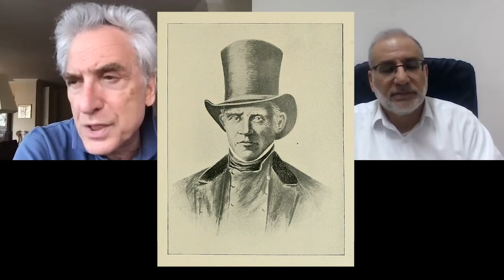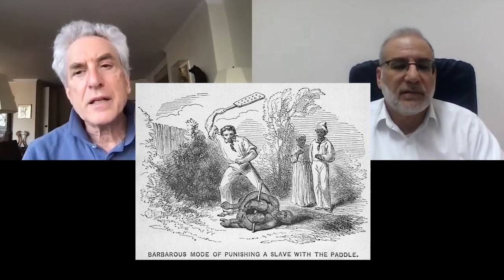What is Judah Benjamin’s Legacy?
Join Sparks of History with noted author, journalist and lecturer James Traub
Senior Fellow, Center on International Cooperation, NYU

Author of:
City on a Hill: Testing the American Dream at City College
 John Quincy Adams:  Militant Spirit
What was Liberalism?: The Past, Present, and Promise of a Noble Idea.

Mr. Traub discusses his award winning book,
Judah Benjamin, Counselor to the Confederacy, Yale University Press. Jewish Lives Series

"This is, by far, the best and most readable short biography of Benjamin that exists"
- Jonathan Sarna, author of American Judaism: A History

Episode #12 What is Judah Benjamin’s Legacy?
• Basically disappeared from history
• Very few remembrances
• Not admired in South
• Non Jewish life
• Story of highly successful assimilationist
• Spokesperson for evil of slavery